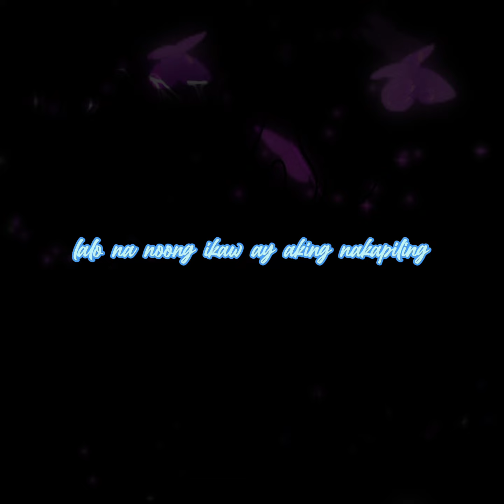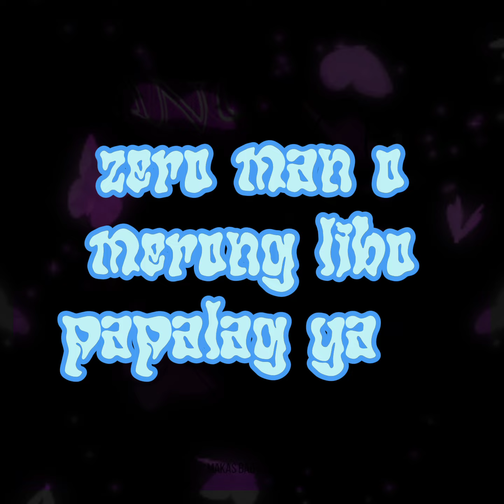Ibang klase (feat. Draze)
composed & performed by makas baby & draze
mix + mastered by Nikko Abad
recorded @ SA.Music